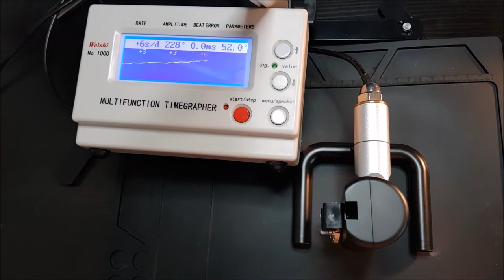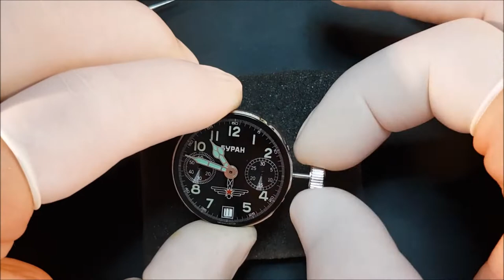Chronograph cal. 3133 zusammenbauen | Revision | russisches Uhrwerk | assemble | Tutorial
Do it yourself! Teil 2
Hier siehst Du ein "Schritt für Schritt" Tutorial zum Thema: Wie revidiere ich ein mechanisches 3133 Uhrwerk?
Die Werksnummer "3133" = russischer Polot Chronograph

Was ich an Uhrmacherwerkzeugen und Uhrenteile in meinen Videos benutze (Werkzeuge, Materialien, Teile, Equipment):

Uhrwerk cal.3133
Ersatzteile cal. 3133
LED Lupenbrille
Schrauben Set für Uhrwerk-Haltering
Uhrmacher Arbeitsunterlage
Handschuhe zur Präsentation
Kompass zum prüfen
Ultraschall Reinigungsgerät
Isopropanol 70
Sterillium Virugard
elegante Uhrenbox für 10 GROßE Uhren

TRRS auf TRS Adapter

[Meine Links zu Amazon, eBay & Co. sind teilweise Partnerlinks. Das bedeutet, wenn es über diese Links zum Kauf kommt, bekomme ich von den Verkäufern eine kleine Provision. Das freut mich und hilft mir, weiter qualitativ ordentliche Videos für Dich zu produzieren.]

Mit "DIY Uhrenbauer" bekommst Du alles an die Hand, was Du brauchst, um Dir Deine eigene Armbanduhr zu bauen. Hier findest Du Tutorials, Hilfestellungen, Uhrenwissen, Reviews und vieles mehr.

Wenn Du mich bei meiner Arbeit unterstützen möchtest, kannst Du über den folgenden Link eine Spende hinterlasen. Diese Spenden nutze ich für Ausrüstung, um qualitativ immer bessere Videos zu produzieren:

immer hilfreich ...

Uhrwerksinfos:

(technische Dokumentationen für Eta Werke)

Musik